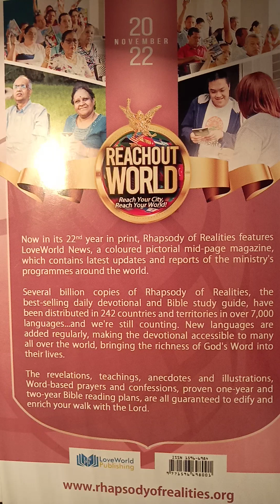11/5/22 💥SAME GOD-SAME TESTIMONIES🤯 Rhapsody With Pastor Chris Oyakhilome 💞🗣️ Acts 5:15